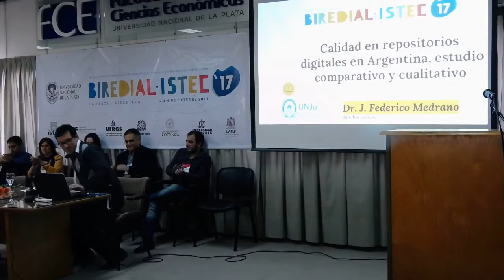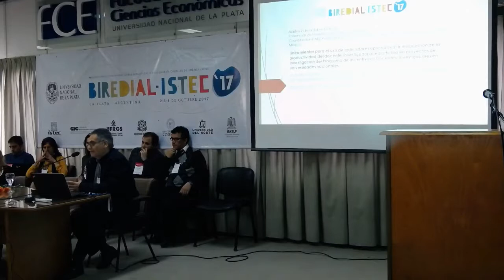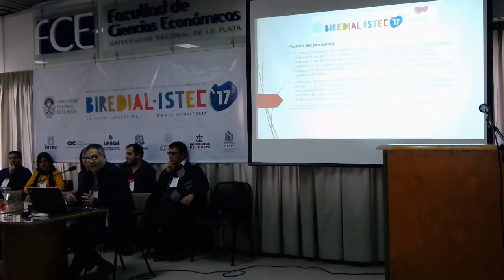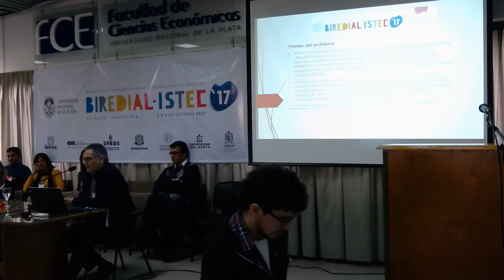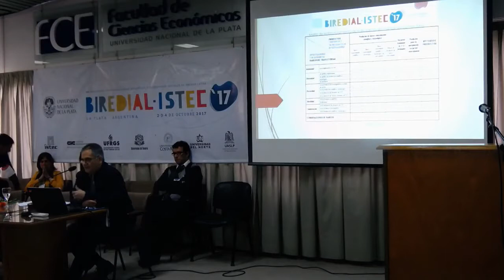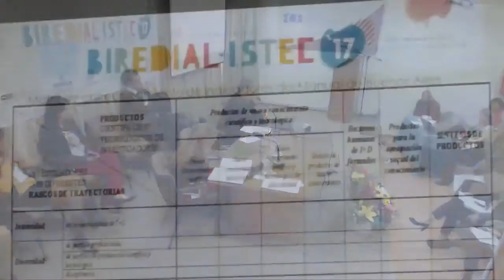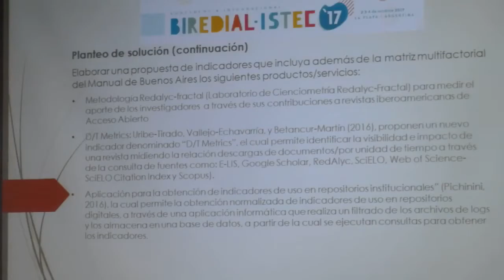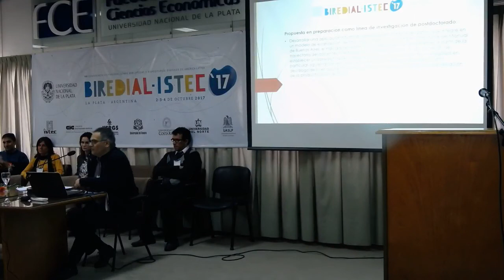Ponencia: Lineamientos para el uso de indicadores aplicados a la evaluación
Autores: Elisa Marta Basanta, Ana Marcela Bidiña y Carlos Enrique Ezeiza Polh (Universidad Nacional de La Matanza).
Resumen: El presente trabajo se encuentra encuadrado en el eje propuesto en este evento como “Visibilidad e Interoperabilidad”, en referencia al uso de indicadores que midan el impacto de la productividad científica de docentes-investigadores que participan en proyectos de investigación del “Programa de Incentivos a docentes-investigadores” en universidades nacionales de la República Argentina. Se da cuenta en este trabajo, de las características que presentan las políticas de evaluación de la productividad científica en universidades nacionales que participan en dicho programa, y a partir de los resultados de una tesis doctoral, (que forma parte de las actividades del proyecto de investigación “Gestión y Transferencia del Conocimiento II”, el cual integra el Programa de investigación: “Gestión y Vinculación del Conocimiento en Ciencia y Tecnología en la Universidad Nacional de La Matanza)”, se proponen lineamientos específicos para el uso de indicadores aplicados a la evaluación de la productividad de los docentes-investigadores de las universidades nacionales. Se incluye también en la propuesta, los aportes del “Manual de Buenos Aires”, el conjunto de buenas prácticas en métricas de investigación del “Manifiesto de Leiden”, y métricas complementarias aplicadas a la productividad científica y los  repositorios digitales institucionales.